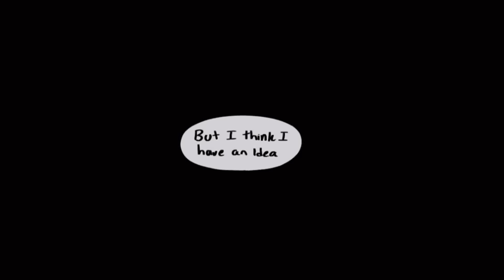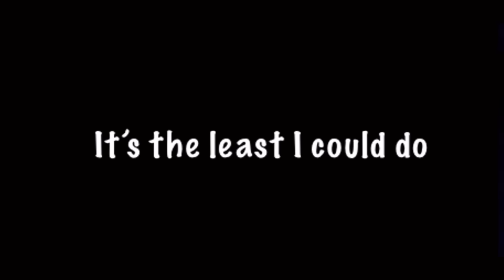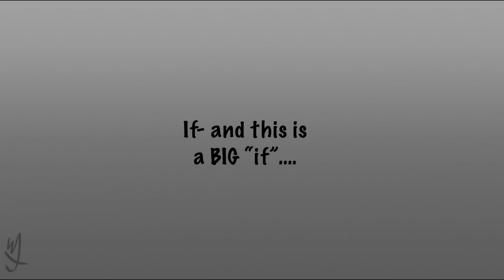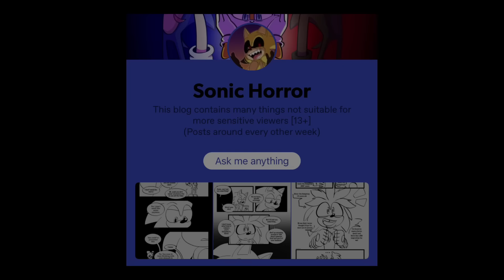Sonic.Exe Jam!!!+ New Hungry Hero Episode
It’s time to wrap this whole Sonic the Hungry Hero series up for now! I won’t spoil what happens, but trust me, you don’t want to miss it!

To celebrate the main end of this series, I’ve compiled both the whole Hungry Hero, and Sonic.Smile series!!! Sit back, relax, grab some popcorn, turn the lights down low, and enjoy this creepy little movie!!!

This is your one stop shop for any and all things Sonic!!!

To read the original comics, click the link here!!!